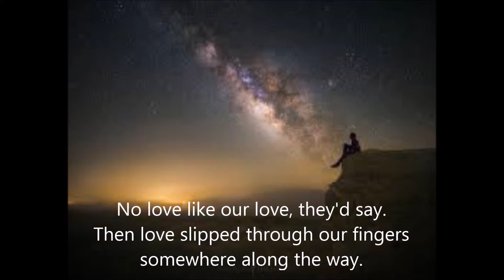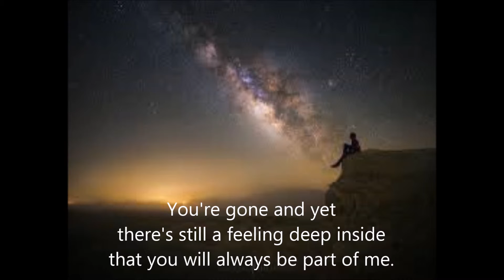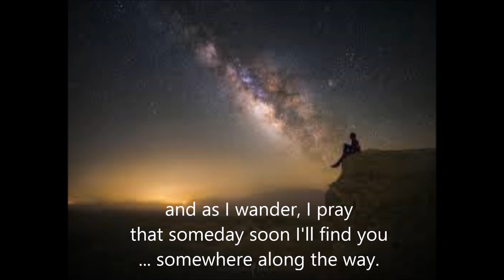Somewhere Along the Way CLIFF RICHARD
From the 1959 album (LP) "Cliff Sings" here's his cover of the song written by "Tin Pan Alley" writers Jimmy Van Heusen and Sammy Gallop.  The sheet music first appeared in 1952 and was a hit for Nat King Cole the same year.